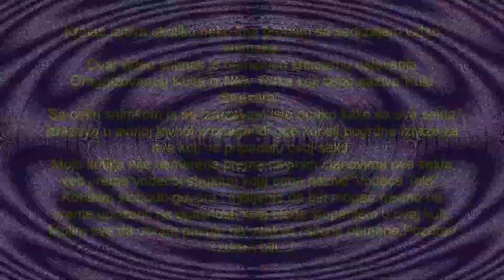Jehovini Svedoci Jakova na sudu u Italiji